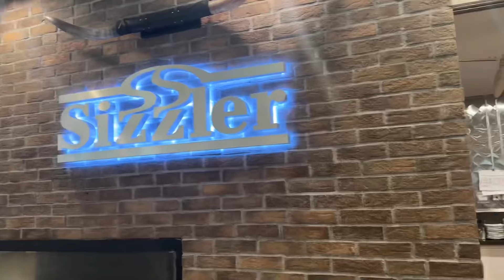A Day in the Life with Pulsophobia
I think it has been clear that I have pulsophobia for YEARS now.